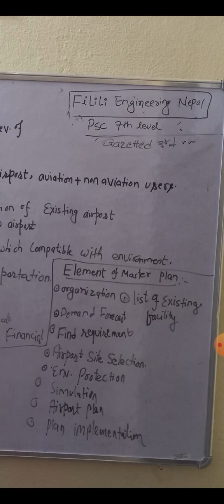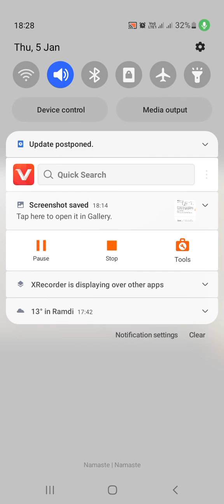Airport engineering .4.2.2.1:Airport maater plan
Airport engineering
master plan
loksewa 7th level
psc 7Th level